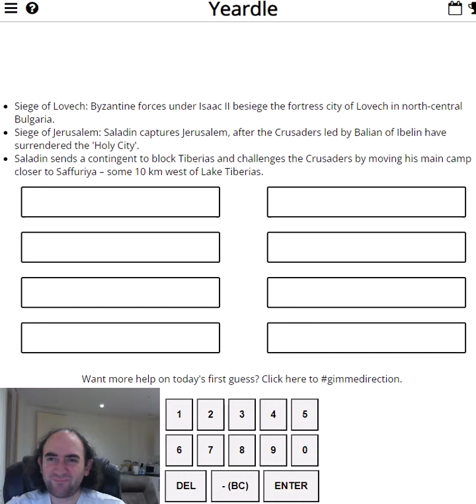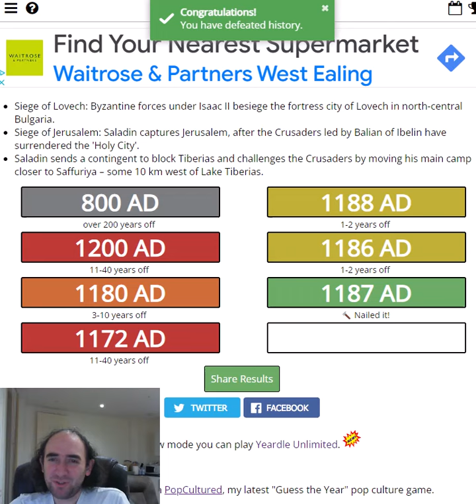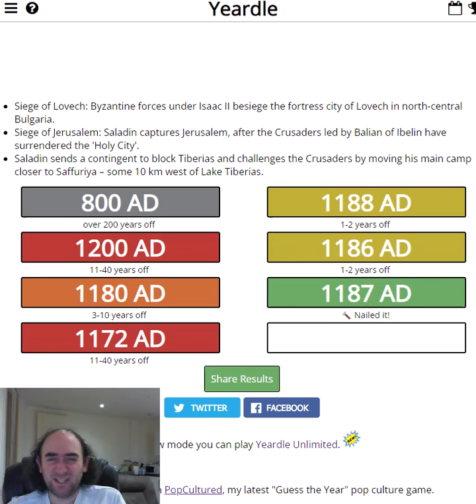Guess the YEAR! When were these events? (YEARDLE for 8 Feb 24)